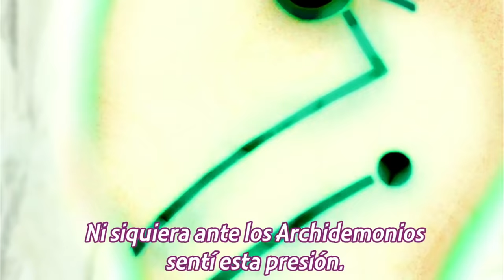Cuando le confiesas tus SENTIMIENTOS a la chica que TE GUSTA | Maou no Ore ga Dorei Elf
• Anime: Madome Ep 6.